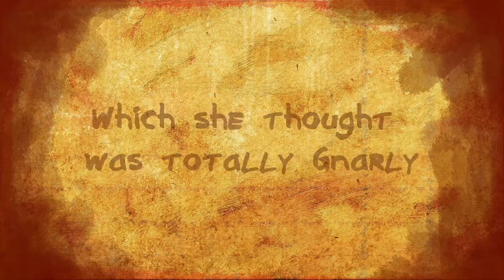Halfbrick Echoes Trailer - Xbox Live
Race to collect crystals while dodging the Echoes shadowing your footsteps in this innovative, seat-of-your-pants arcade game. Try the blend of action and strategy in Arcade Mode, the tense manoeuvering of Clockwork Mode, the frenetic pace of Survival Mode or challenge a friend to an intense Duel Match. With dozens of surreal levels across seven unique gameplay modes, theres plenty for everyone.

Halfbrick Echoes is the second title to be released on the Xbox Live Community Games service under the Halfbrick Fridays brand of games.